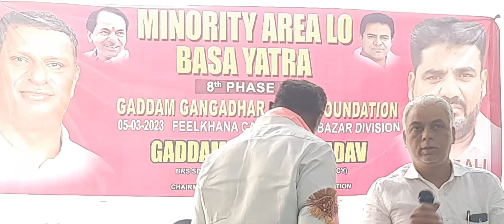కులమతాలు మనస్సులో పెట్టుకొంటే మనం బాగుపడాం భారతీయులం.చదువుకోని ప్రయోజకులం కావాలే.। శ్రీనివాస్ యాదవ్।